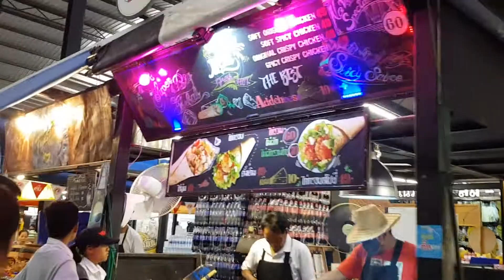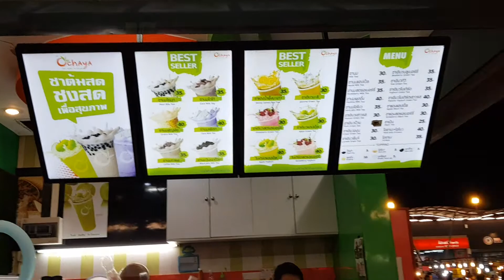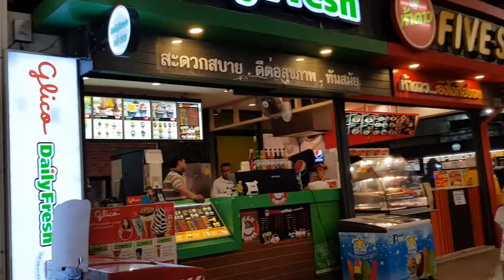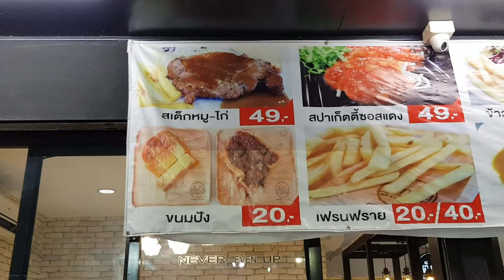save one market